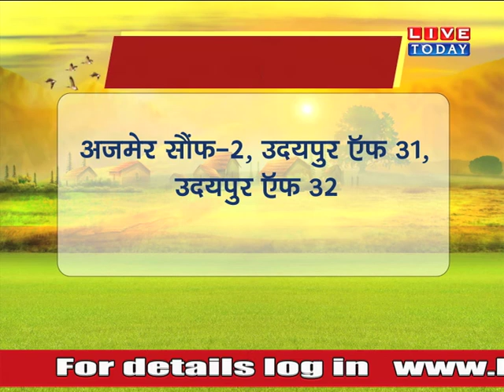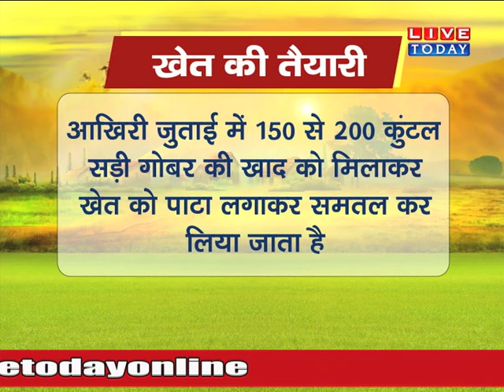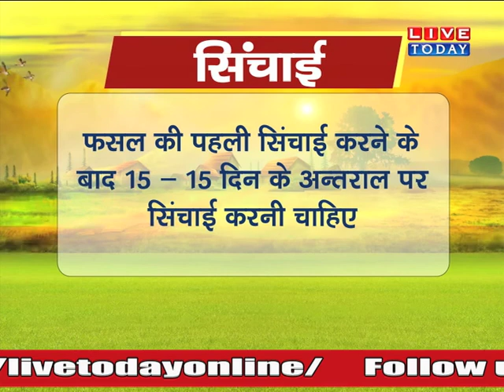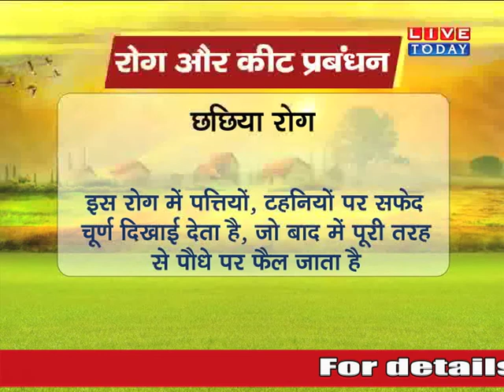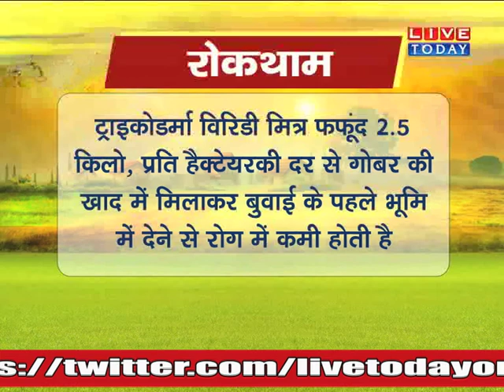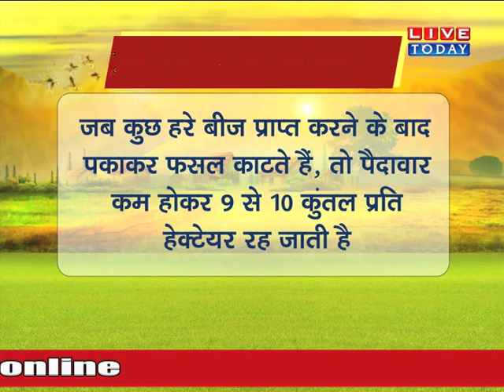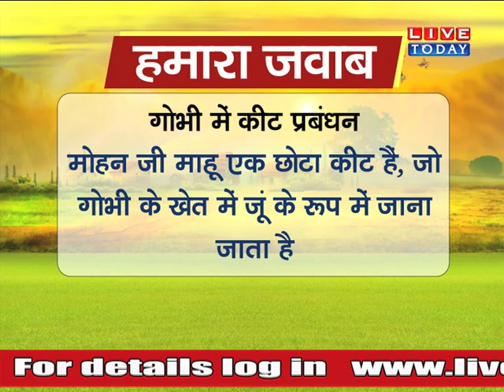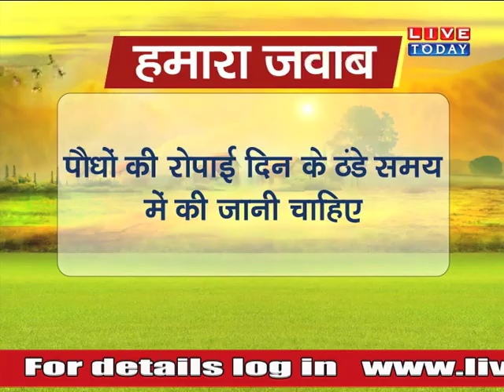LIVETODAY पर जाने सौंफ की खेती के बारे में